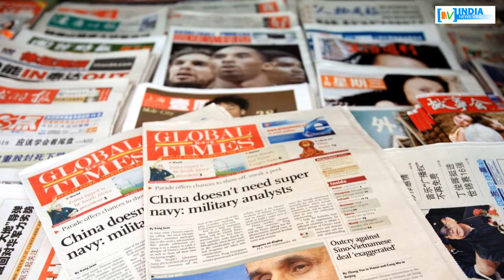चीन पहुंचे मोदी : क्या अब होगी एक नए दौर की शुरूआत ? INDIA NEWS VIRAL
भारत के पीएम मोदी चीन पहुंच चुके हैं, लेकिन क्या वाकई डोकलाम पर संघर्ष थमने के बाद चीन के साथ एक नए रिश्ते की शुरूआत मुमकिन है ?